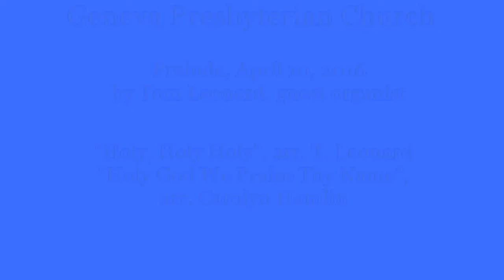Holy, Holy, Holy, arr. T. Leonard; Holy God We Praise Thy Name, arr. Carolyn Hamlin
Geneva Presbyterian Church, Laguna Hills, CA
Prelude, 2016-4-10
"Holy, Holy, Holy", arr. T. Leonard;
"Holy God We Praise Thy Name", arr. Carolyn Hamlin
Tom Leonard, guest organist